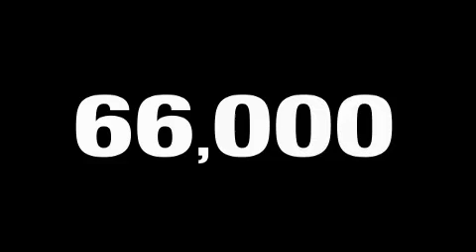2002 Buick LeSabre Plainfield IN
We are proud to present this 2002 Buick LeSabre.

 Year: 2002
 Make: Buick
 Model: LeSabre
 Engine: 3.8L V6
 Trans.: AUTO 4SPD
 Exterior: Blue
 Miles: 65,506